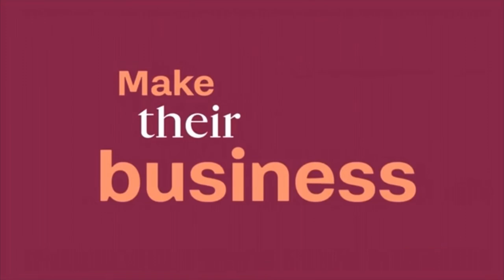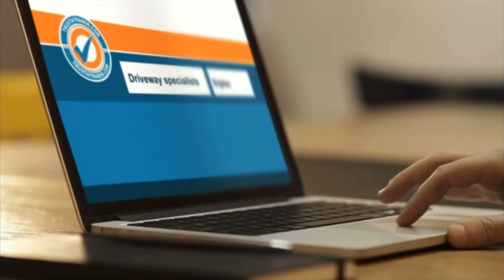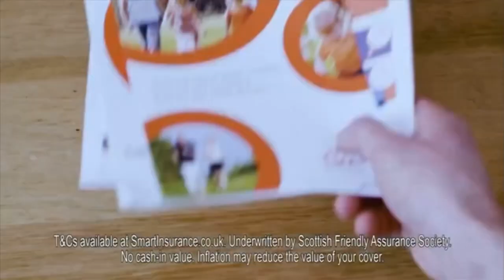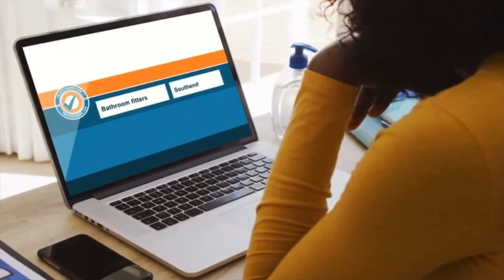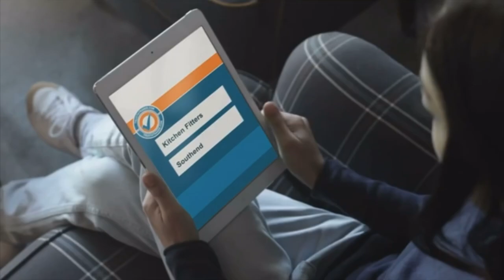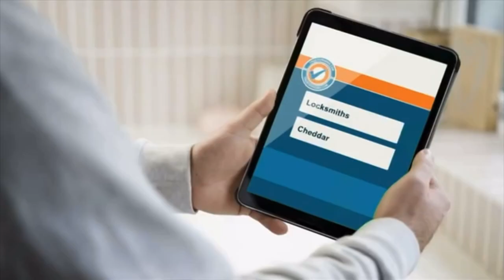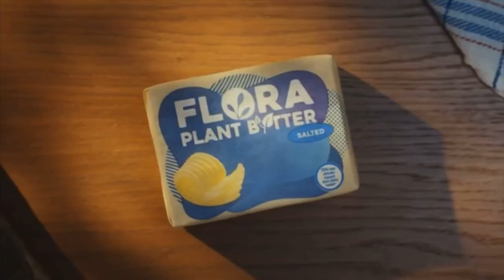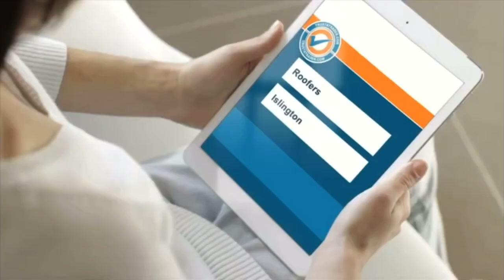Itv2+1 Continuity And Advert Breaks - 12th May 2023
Filmed During “Dress To Impress” at 9:00am on Itv2+1 on the 12th May 2023.

It might be the 11th May 2023, because the guide is the same so idk if I messed up bc I messed up the title, correct me if im wrong :)